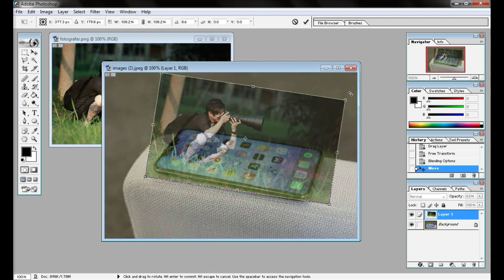Cara membuat foto 3D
Hallo sahabat Arpra apa kabar ?
Kali ini saya akan membuat tutorial CARA MEMBUAT FOTO MENJADI 3D
tonton terus videonya jangan di skip ya,agar tidak salah paham

bantu dukung ARPRA Channel dengan cara